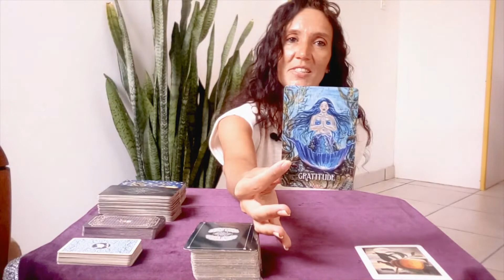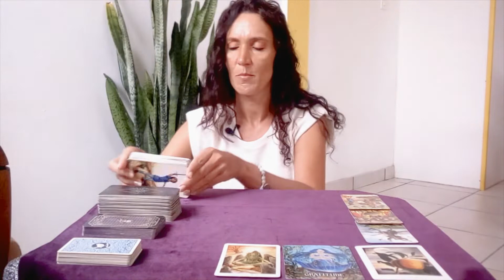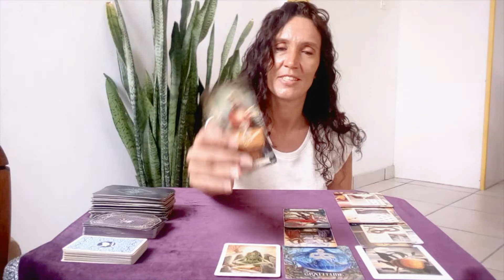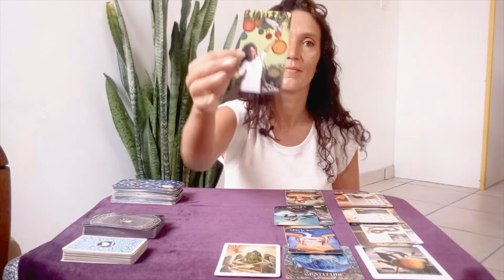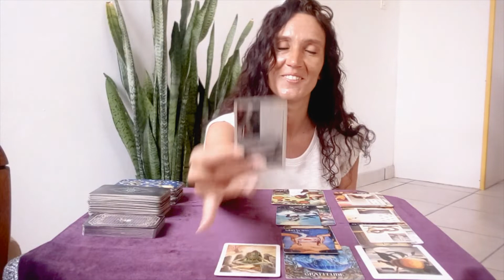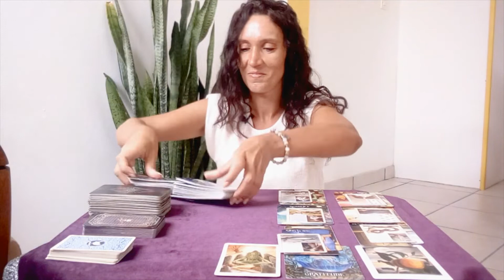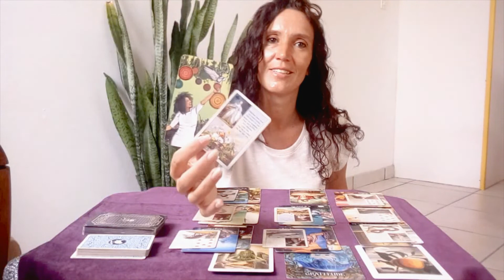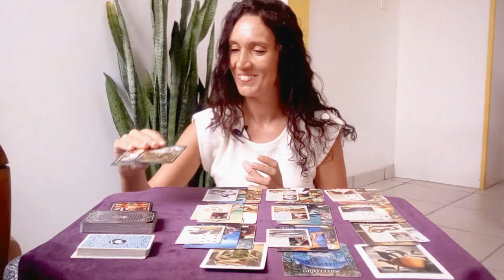🌷ARIES SINGLES🌷Trust the Universe✨Timeless Tarot Reading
🌷Schedule🌷

✨Weekly Reading✨
Monday: Air Signs (Gemini, Libra, Aquarius)
Tuesday: Water Signs (Pisces, Cancer, Scorpio)
Wednesday: Earth Signs (Taurus, Virgo, Capricorn)
Thursday: Fire Signs (Aries, Leo, Sagittarius)

✨Monthly Reading✨
Friday: Aries, Taurus, Gemini, Cancer
Saturday: Leo, Virgo, Libra, Scorpio
Sunday: Sagittarius, Capricorn, Aquarius, Pisces

⭐     Sun   Taurus      ⭐
⭐     Moon  Scorpio  ⭐
⭐     Rising   Cancer  ⭐
⭐     Venus   Taurus  ⭐